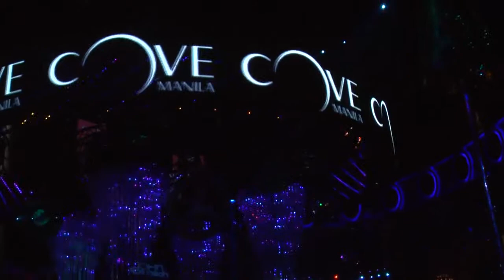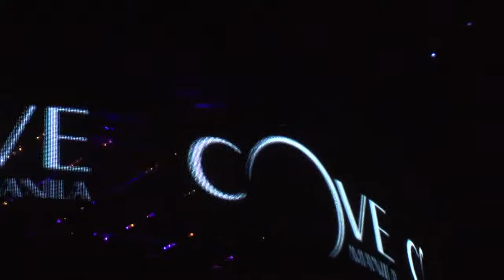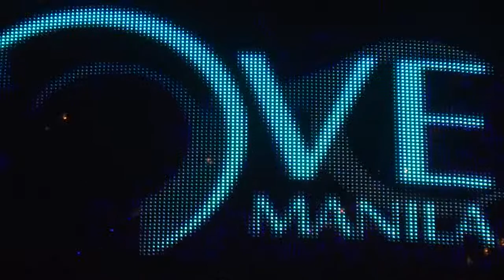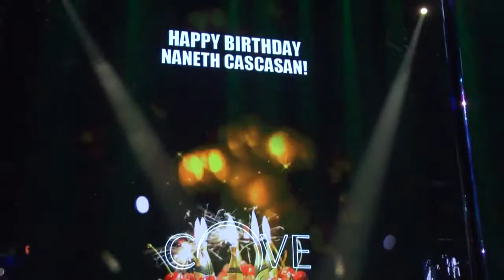We are the 80's 10th Anniversary Party with Dj John Robinson in the mix.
Unedited video of our 10th Anniversary Party at Cove Manila in Okada with Dj John Robinson in the mix held last March 14, 2019/